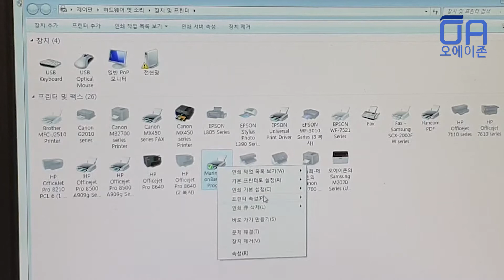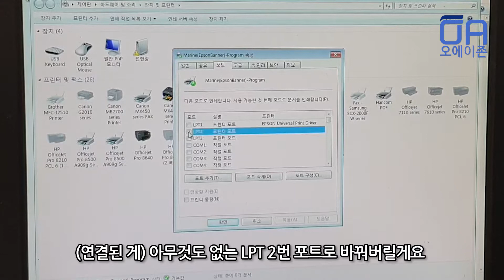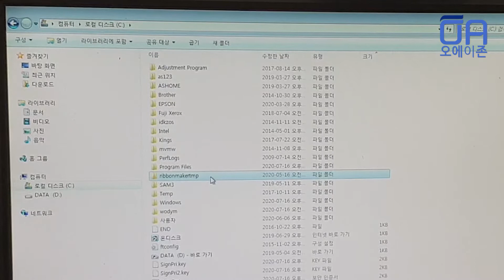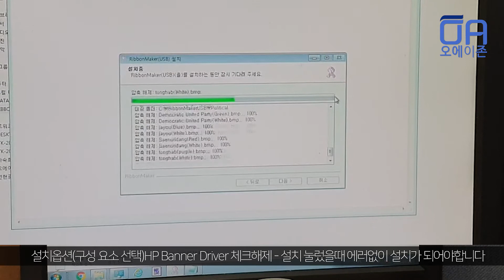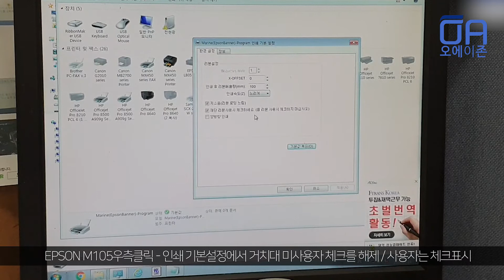엡손 M105 꽃집리본프린터 인쇄시 글씨안찍히고 리본만 나오는(출력) 경우/설치오류가능성